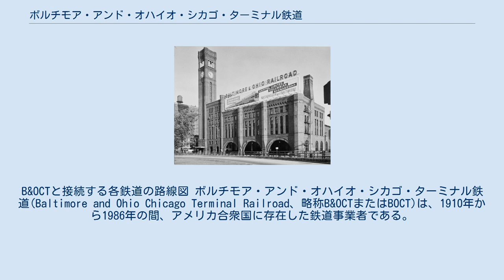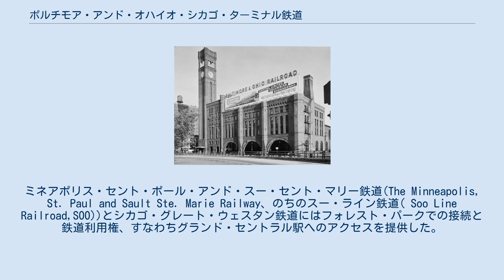ボルチモア・アンド・オハイオ・シカゴ・ターミナル鉄道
B&OCTと接続する各鉄道の路線図 ボルチモア・アンド・オハイオ・シカゴ・ターミナル鉄道(Baltimore and Ohio Chicago Terminal Railroad、略称B&OCTまたはBOCT)は、1910年から1986年の間、アメリカ合衆国に存在した鉄道事業者である。
シカゴ周辺に展開し、各鉄道会社がグランド・セントラル駅にアクセスするためのルートとして機能していた。
現在はCSXトランスポーテーションに吸収されている。
 グランド・セントラル駅(1963年) 1886年、ウィスコンシン・セントラル鉄道(WC)が、同鉄道をウィスコンシン州フォレスト・パークに乗り入れる路線を建設するために、新たにシカゴ・アンド・グレート・ウェスタン鉄道(C&GW)を設立した。
そして、グランド・セントラル駅 (シカゴ)を建て、1890年より駅の営業を開始した。
 1887年7月、ノーザン・パシフィック鉄道(NP)の子会社、シカゴ・アンド・カルメット・ターミナル鉄道(C&CT)が、アッチソン・トピカ・アンド・サンタフェ鉄道(ATSF)のイリノイ州マクックと南から南東のインディアナ州ハモンドとを結ぶルートを作り、ボルチモア・アンド・オハイオ鉄道(B&O)とも接続するなどして、シカゴエリアのいくつかのターミナル業務を統合した。
 1890年、別のNPの子会社は、C&GWやシカゴエリア内のWCの路線を買収し、シカゴ・アンド・ノーザン・パシフィック鉄道(C&NP)に統合した。
翌月、WCは自社の組織をNPにリース。
両社がひとつの鉄道組織として運営されたことで、C&NPとC&CTは互いに連携し、相互に乗り入れをはじめた。
 WCとNPの間でのリース契約は、1893年の恐慌まで続いた。
その時点でWCはリースから開放され、C&NPは再びWCのコントロール下に入った。
しかし、経済的な下降が長引き、C&NPは同年10月に倒産した。
 1897年7月、新会社シカゴ・ターミナル・トランスファー鉄道(CTT)がWCからC&NPを購入。
同年、CTTはC&CTと合併した。
WCはもはやシカゴと直結していなかったため、1899年までと1912年から1965年まで、その路線を利用して、グランド・セントラル駅に乗り入れていた。
 B&Oは、C&CTとサウス・シカゴで接続した1892年からグランド・セントラル駅を利用していた。
1903年にはペア・マーケット鉄道(PM)がポーター(インディアナ州)まで開業し、同線を使用してグランド・セントラル駅まで運行した。
 1910年1月6日、ボルチモア・アンド・オハイオ・シカゴ・ターミナル鉄道が強制執行でCTTを購入するために設立され、B&Oはグランド・セントラル駅と、両ターミナル鉄道のシステムをコントロール下においた。
 B&OCTはシカゴ都市圏(シカゴを中心に、イリノイ州だけでなくウィスコンシン州、インディアナ州のミシガン湖岸を含む)において戦略的な位置に路線を持っていた。
ミネアポリス・セント・ポール・アンド・スー・セント・マリー鉄道(The Minneapolis, St. Paul and Sault Ste. Marie Railway、のちのスー・ライン鉄道( Soo Line Railroad,SOO))とシカゴ・グレート・ウェスタン鉄道にはフォレスト・パークでの接続と鉄道利用権、すなわちグランド・セントラル駅へのアクセスを提供した。
 PMとB&Oもまた、B&OCTを利用して同駅へ乗り入れた。